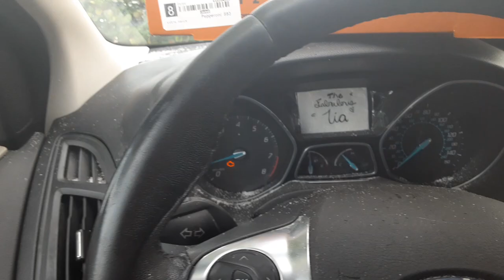Big crush one liter chug